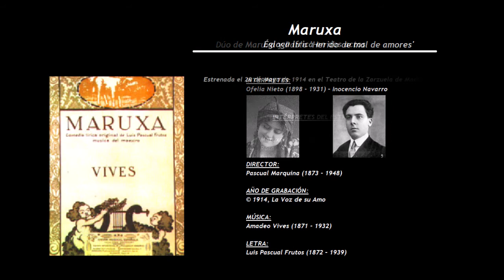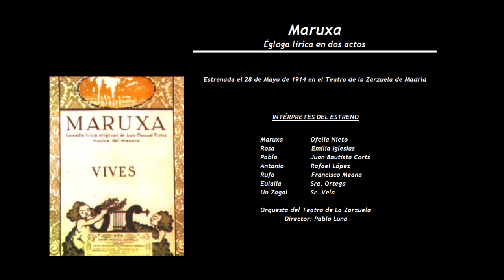Maruxa - Dúo de Maruxa y Pablo 'Herido de mal de amores' (1914) - Ofelia Nieto - Inocencio Navarro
INTÉRPRETES:
Ofelia Nieto (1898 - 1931) - Inocencio Navarro

DIRECTOR:
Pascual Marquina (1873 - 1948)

LETRA:
Luis Pascual Frutos (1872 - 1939)